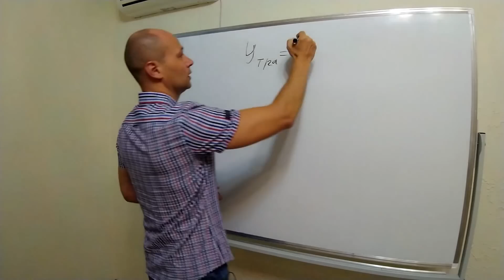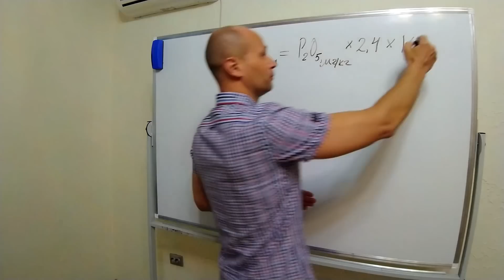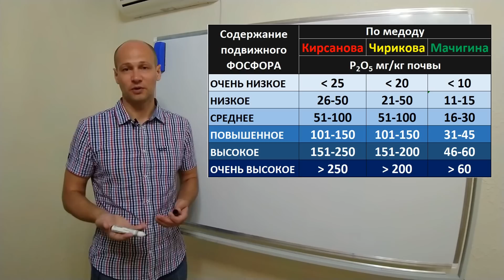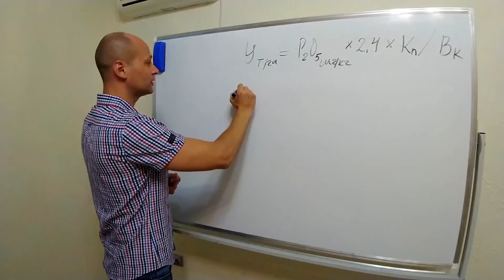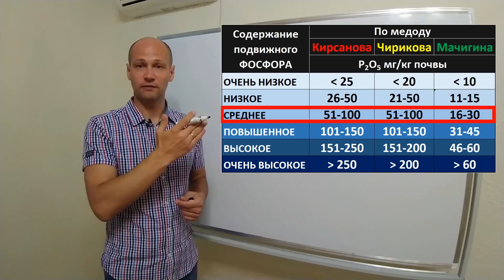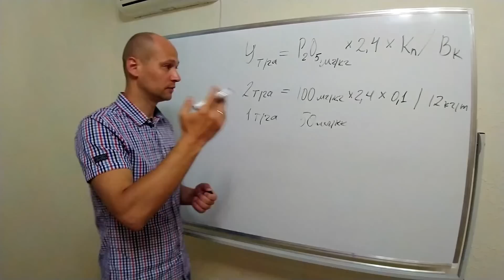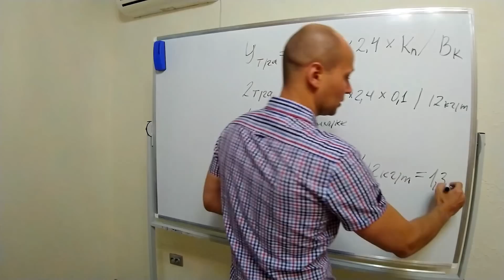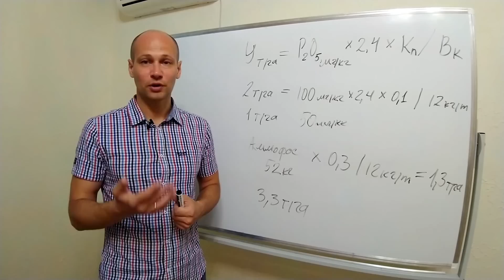Фосфорные удобрения: формула расчета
Как рассчитать урожайность культур и дозу удобрений по содержанию фосфора в почве?
Если у вас есть дополнения и уточнения по данной теме обязательно поделитесь в комментарии...

Уже более 500 агрономов общаются в Ватсап группах...
Чтобы присоединиться к чатам пишите в комментарии под видео ваш номер телефона и регион и будете подключены.